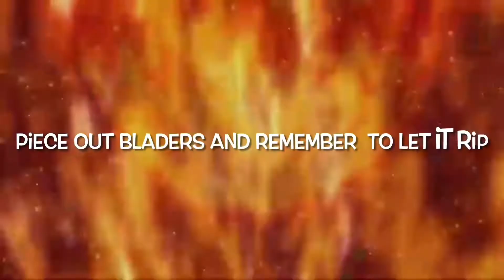Beyblade burst evolution BC Sol Scorcher